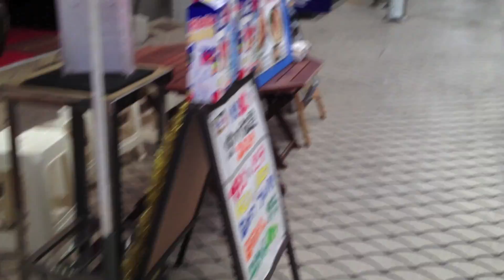Life in Japan: Eating Seafood